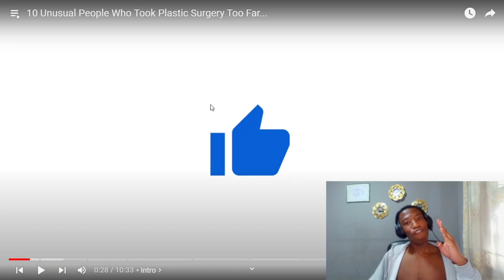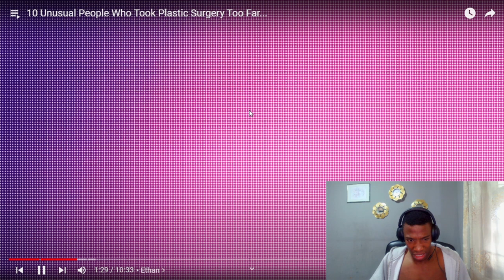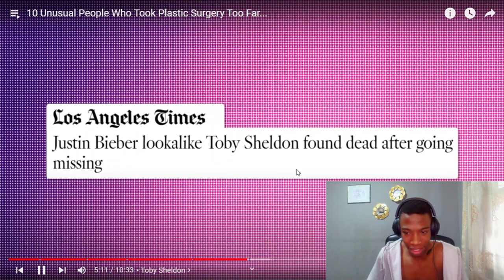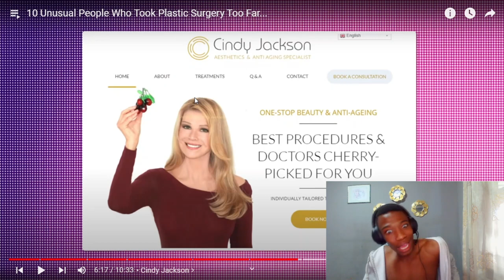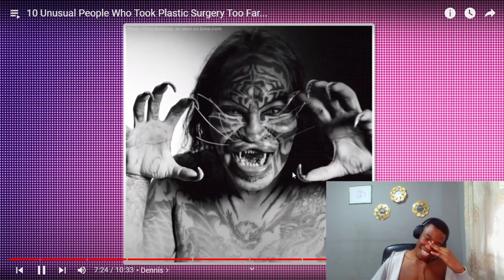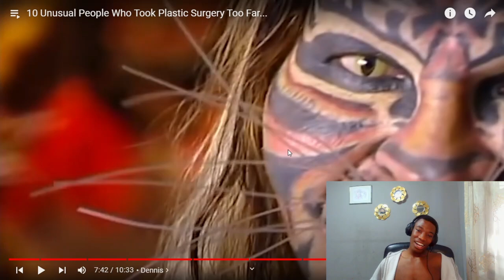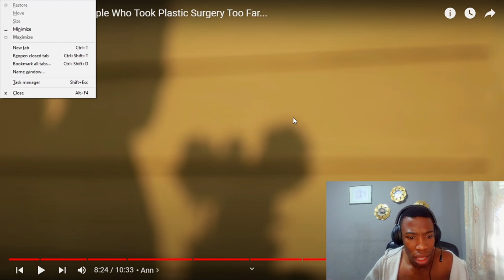They've Become FREAKS!